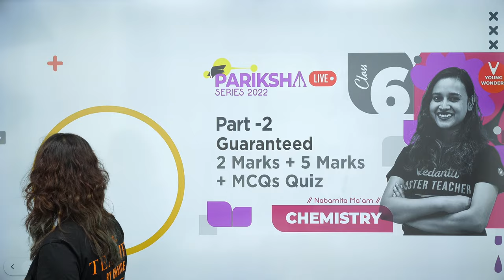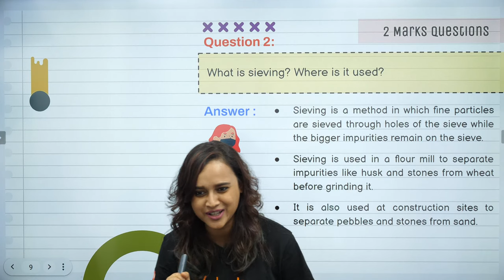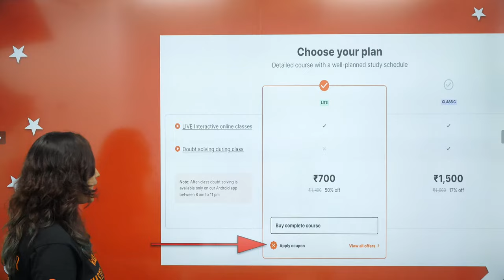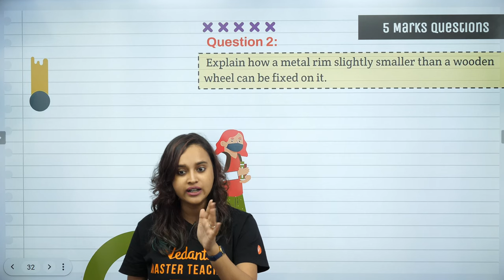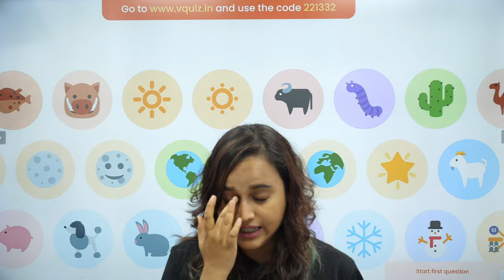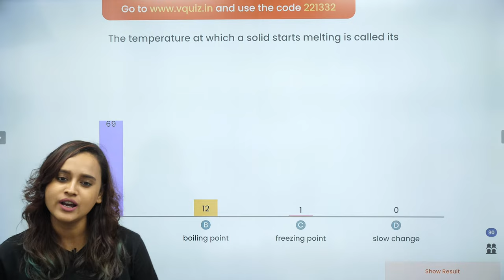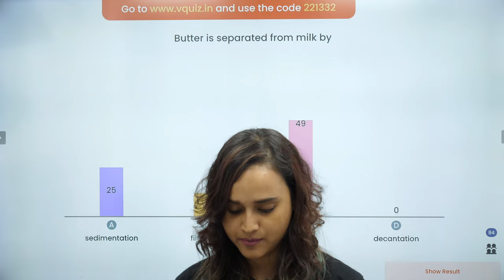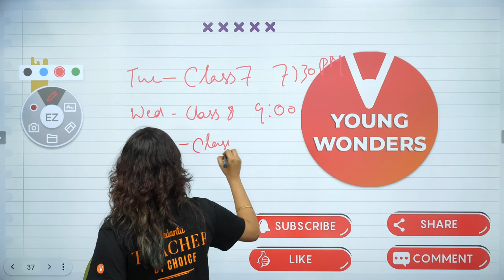Guaranteed 2 & 5 Marks MCQ's | Pariksha 2022 (Part 2 Chemistry) CBSE 6 | Nabamita Mam- Young Wonders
Hey Vedans, Welcome to the Very First Session of Chemistry in an Amazing Series Called "Pariksha Series 2022" by Namabita Ma'am. Nabamita Ma'am Is Back With an Amazing Guaranteed 2 marks and 5 Marks Mcq's of Class 8. In this Amazing Session, she will cover Separation of substances - Changes around us " and tell you some of the amazing Mcq questions by which you can easily score Good in your 2 marks and 5 marks MCQs She will take a Chemistry quiz based on class 6 syllabus. Guaranteed 2 & 5 Marks MCQ's | Pariksha 2022 (Part 2 Chemistry) CBSE 6 | Nabamita Mam- Young Wonders. The NCERT Solutions For Class 6 Chemistry. A Completely Exam-Oriented Live  Session For Class 6 Students!

➡️Grade 6:
1. CBSE Bridge Course for 2022-23
4. ICSE Crash Course Full Syllabus

I Hope You Guys Enjoyed This Video on Guaranteed 2 & 5 Marks MCQ's | Pariksha 2022 (Part 2 Chemistry) CBSE 6 | Nabamita Mam- Young Wonders - And Hope To See You In The Next One, Stay Tuned For More Quality Content, And If You Have Not Yet Subscribed